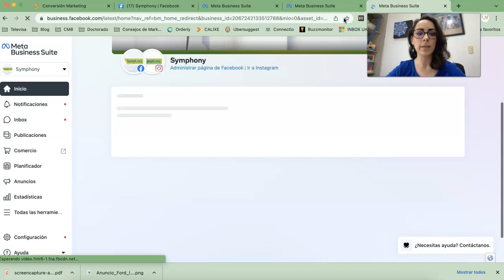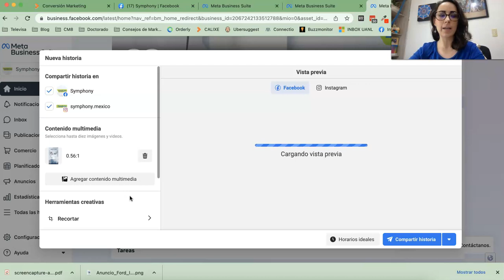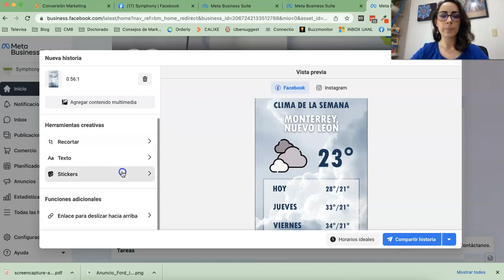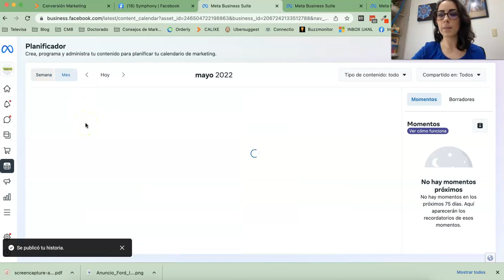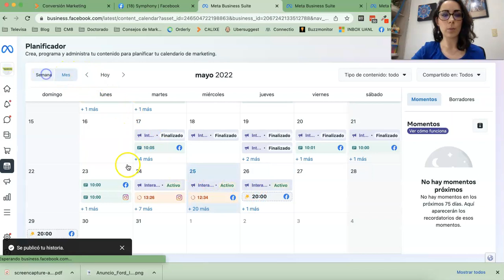¿Cómo programar historias de instagram y facebook?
¿Apoco no te encanta la idea de poder programar historias de instagram y facebook? Ahora con Meta Business Suite puedes hacerlo! Es gratis, es facil y es rapido.